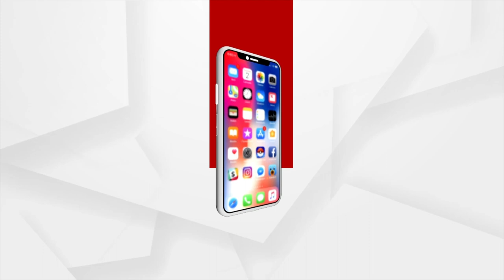Ganjam: Warm welcome by the BJP workers to Union Minister Dharmendra Pradhan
Warm welcome by the BJP workers to Union Minister Dharmendra Pradhan at Golanthara Isaneswar Temple, Ganjam.